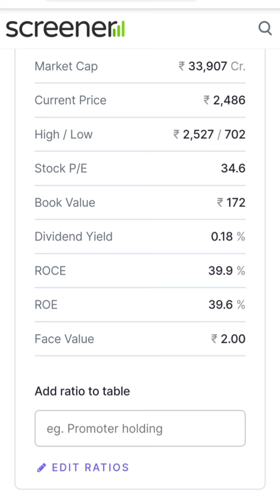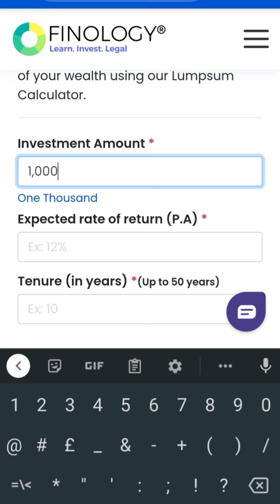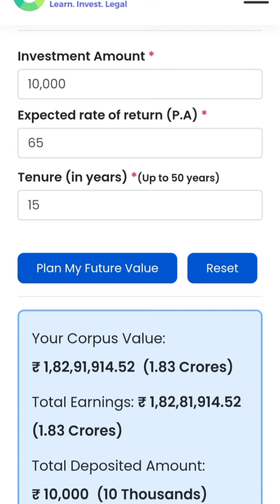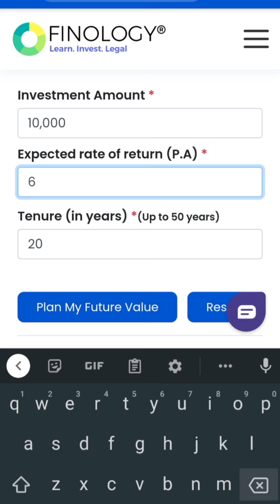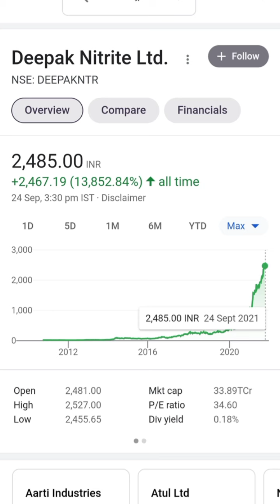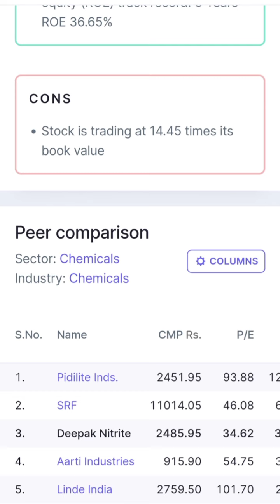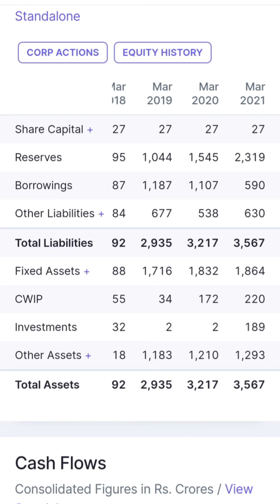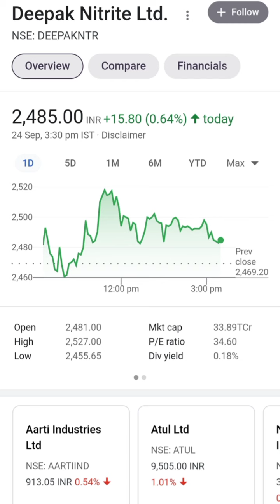सिर्फ 4 शेयर उठा लो करोड़पति बना देंगा यह स्टॉक Best chemical stock with high CAGR growth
it stock
bank stock
lxchem stock
ami organics
share news
latest news
ami organics
alkyl amines
lxchem news
share market
karodpati
alkyl amines
bata india
Bajaj Finance
Bajaj Finserv
latest ipo
sansera ipo
latest ipo